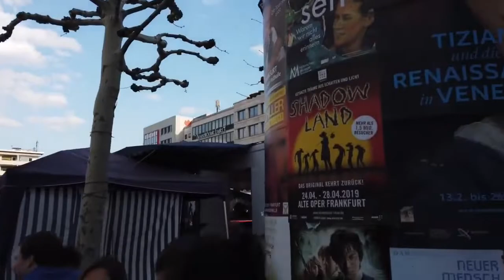Frankfurt, Germany Walking Tour 2022 | Germany Walking Tour [4k Ultra HD 60fps]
Frankfurt, officially Frankfurt am Main, is the most populous city in the German state of Hesse. Its 763,380 inhabitants as of 31 December 2019 make it the fifth-most populous city in Germany. On the river Main (a tributary of the Rhine), it forms a continuous conurbation with the neighboring city of Offenbach am Main and its urban area has a population of 2.3 million. The city is the heart of the larger Rhine-Main Metropolitan Region, which has a population of 5.5 million and is Germany's second-largest metropolitan region after the Rhine-Ruhr Region. Frankfurt's central business district lies about 90 km (56 mi) northwest of the geographic center of the EU at Gadheim, Lower Franconia. Like France and Franconia, the city is named after the Franks. Frankfurt is the largest city in the Rhine Franconian dialect area.

Frankfurt was a city state, the Free City of Frankfurt, for nearly five centuries, and was one of the most important cities of the Holy Roman Empire, as a site of imperial coronations; it lost its sovereignty upon the collapse of the empire in 1806, regained it in 1815 and then lost it again in 1866, when it was annexed (though neutral) by the Kingdom of Prussia. It has been part of the state of Hesse since 1945. Frankfurt is culturally, ethnically and religiously diverse, with half of its population, and a majority of its young people, having a migrant background. A quarter of the population consists of foreign nationals, including many expatriates.

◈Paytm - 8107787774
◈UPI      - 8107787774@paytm